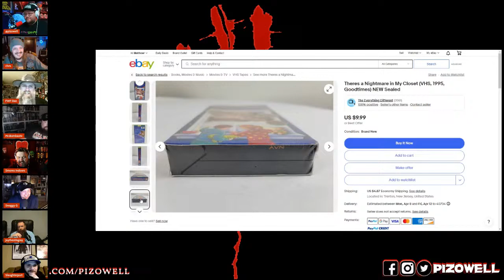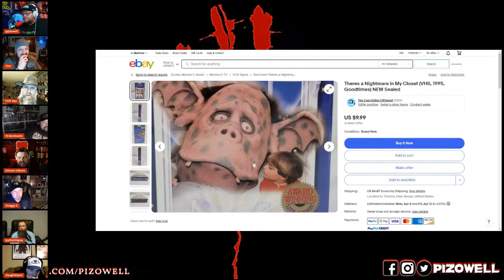🔴Full Moon Tattoo and Horror Festival Recap with The Crew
● The Gear I Use to Stream/Make Videos